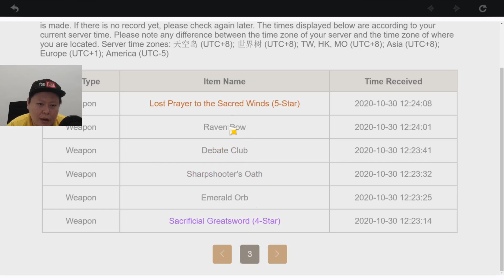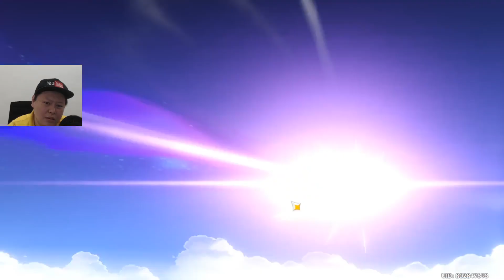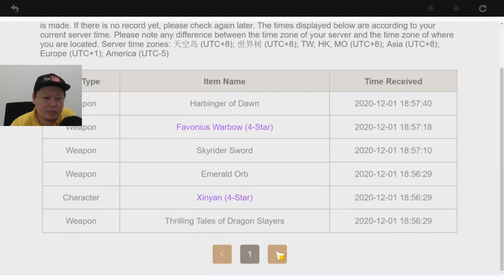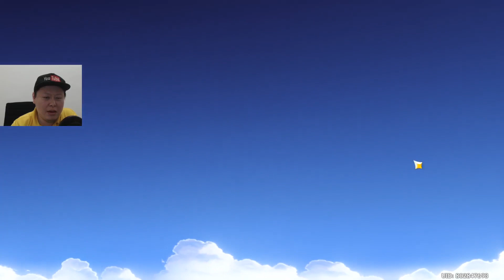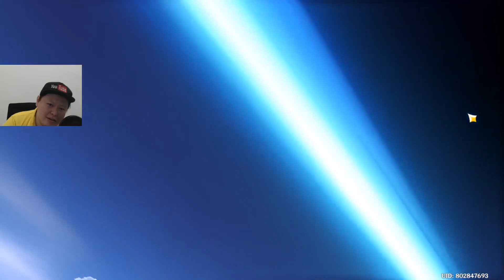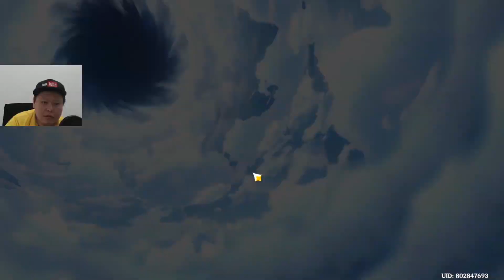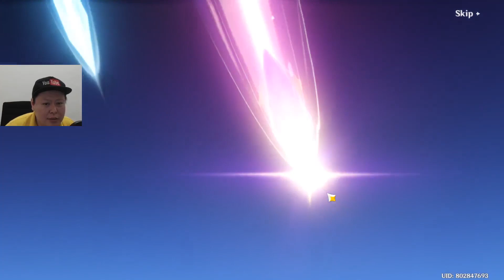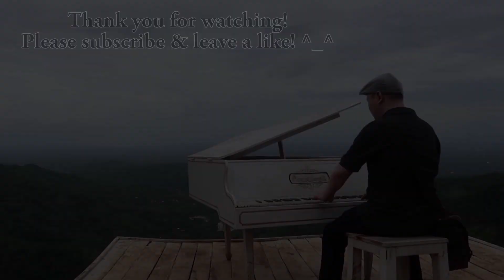Going Crazy For Zhongli! INSANE 32000 Primogems Gacha Pulls!! (Genshin Impact)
Tried to get my Zhongli in this video. Basically I kept pulling until I get him. Being unlucky in gacha is indeed a suffering...? hahahaha xD